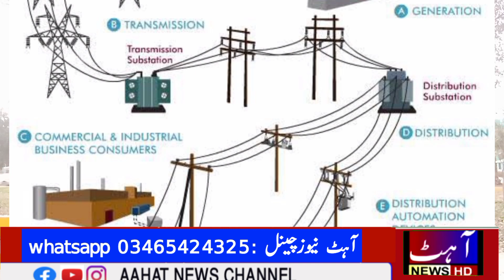Karachi power break down|major power break down in pakistan|Irfan Imtiaz